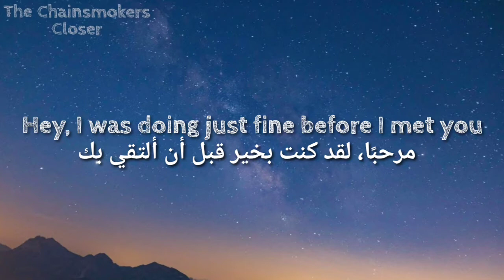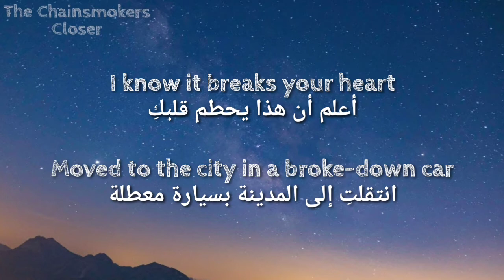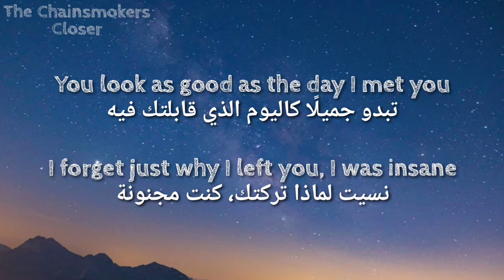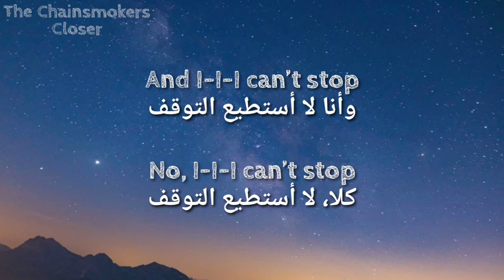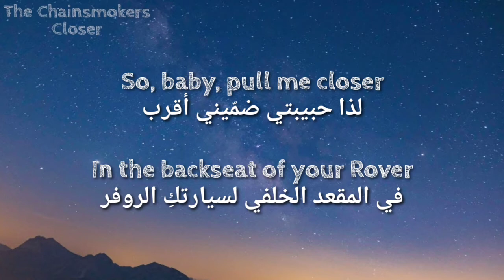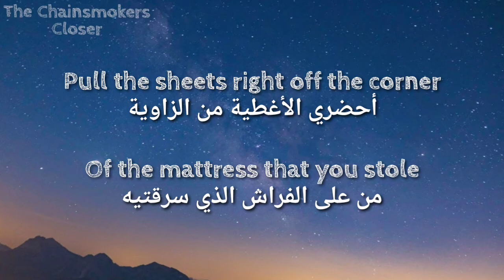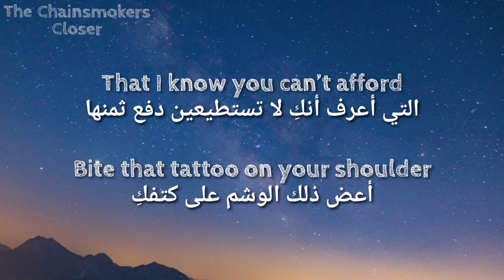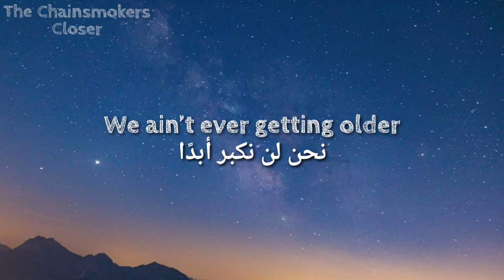The Chainsmokers - Closer (Lyrics) ft. Halsey || مترجمة عربي 🎵🎧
Closer live,
closer halsey,
closer song,
closer to you مترجم,
closer حالات واتس,
closer حالات واتس اب,
closer cover,
closer dance,
closer مترجمة,
closer مترجمة مع الكلمات
closer مترجم,
closer مترجمة للعربية,
closer كلمات,
closer كلمات مترجمة,
كلمات اغنية closer مترجمة,
closer عزف,
عزف اغنية closer,
اغنية closer حالات واتس,
closer ترجمة,
closer بالعربي,
closer بالكلمات,
اغنية closer بالكلمات,
Follow the Chainsmokerssmokers:
Closer Lyrics 🎤

Again

OK